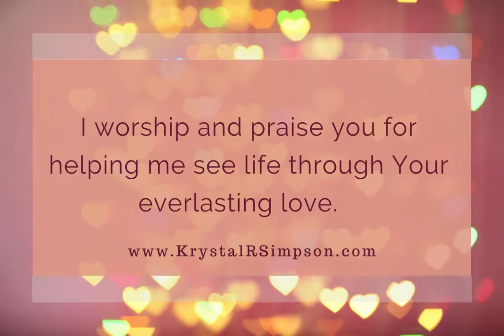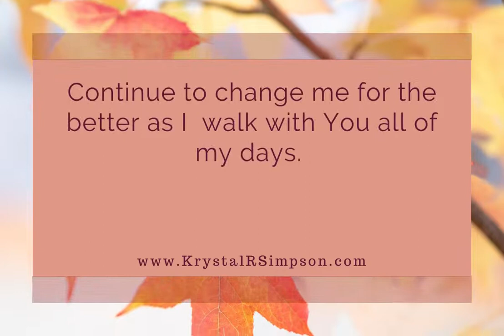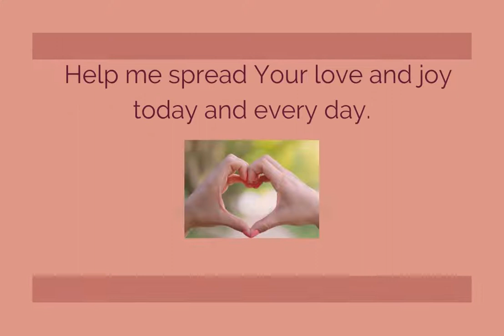A Prayer To Embrace Change | Krystal R Simpson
Time passes and seasons change.  Nothing stays the same forever, but what is important is how we choose to deal with change.  This prayer coincides with a blog post written to encourage us to learn how to see every change from God's perspective rather than through the enemy's eyes.

Dr. Krystal R Simpson encourages us to live joyfully and victoriously. Krystal challenges others to follow God in total surrender, to learn from the Bible, and to pray about everything. She created a blog which is a website for Christian (followers of Christ) to find encouragement.

Learn to live joyfully, without stress, fear, and regret by trusting God with all of life’s details! This is a new blog and channel.